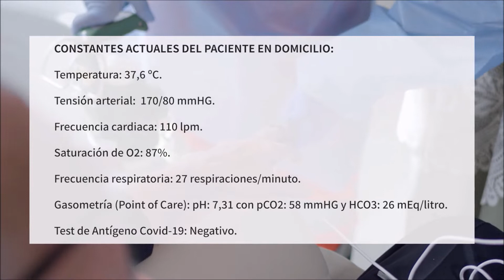Fragmento del curso de Atención al paciente con EPOC y asma en urgencias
La Consejería de Salud y Consumo, a través de IAVANTE de la Fundación Progreso y Salud y el Plan Andaluz de Urgencias y Emergencias, con la colaboración de la compañía farmacéutica AstraZeneca, lanza un programa dirigido a profesionales de la Medicina de Urgencias y Emergencias del Sistema Sanitario Público de Andalucía con actividad asistencial en los Servicios de Urgencias de Atención Primaria y hospitalaria.